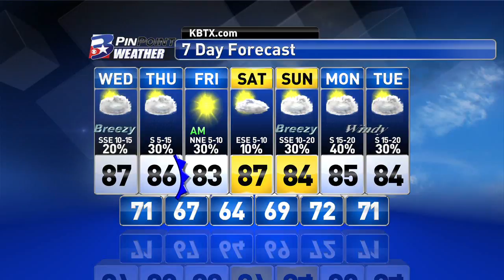Tuesday Evening PinPoint Weather Update 5/10/2016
Tuesday Evening PinPoint Weather Update with Chief Meteorologist Shel Winkley